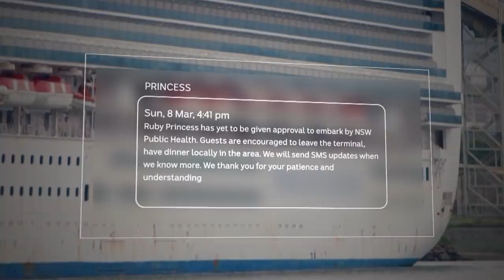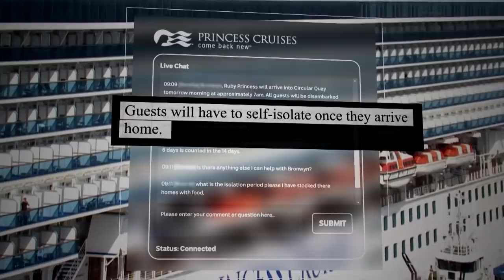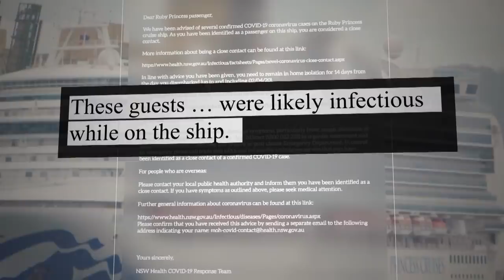Heartbreaking Stories of the Ruby Princess Coronavirus Deaths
Ruby Princess Coronavirus Deaths: Nearly a month since the Ruby Princess was allowed to dock, the human cost continues to mount. The cruise ship is due to leave Australian waters this weekend and two separate inquiries are trying to work out how this debacle was allowed to happen.

"This cruise has ruined us", says Graeme Lake, who surprised his wife Karla with Ruby Princess cruise tickets on her 75th birthday. Over a week into the trip Karla became one of over 600 confirmed coronavirus cases, succumbing to the virus in hospital 10 days after disembarking the ship. "I'm angry. I want justice. Where is the CEO? I haven't had one phone call", says Lake. As the death toll rises to 18, the ship sits in a state of lockdown with over 1,000 crew still on board, many of whom are infected.